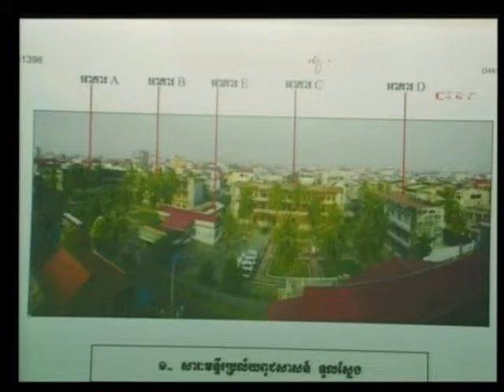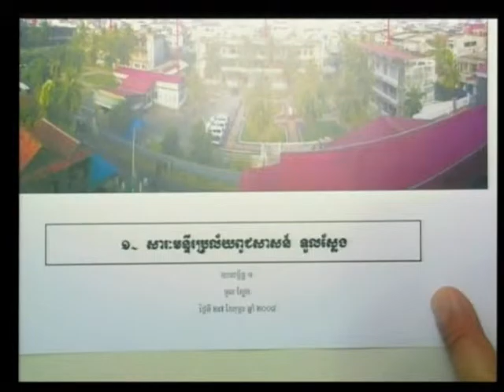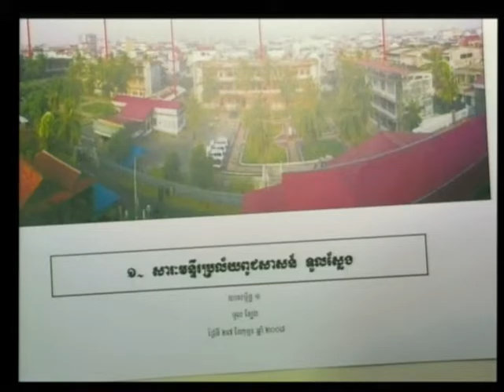Session 1 - 03 August 2009 - Case 001 - En/Fr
Questioning of Witness Sek Dan and Lach Mean.